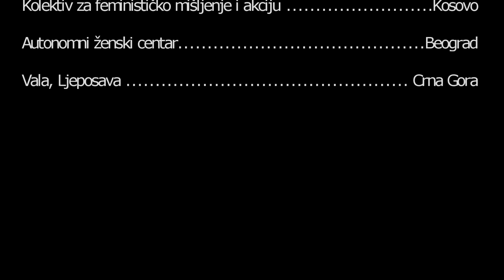Kolektiv za feminističko mišljenje i akciju, Kosovo (Festival samoorganizovanja 2021)